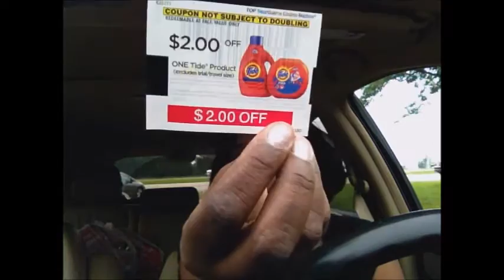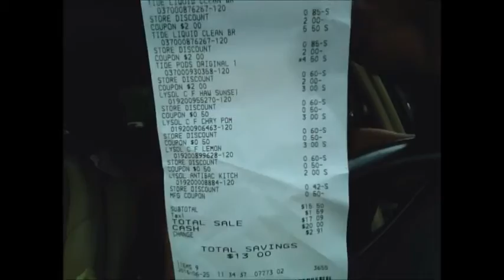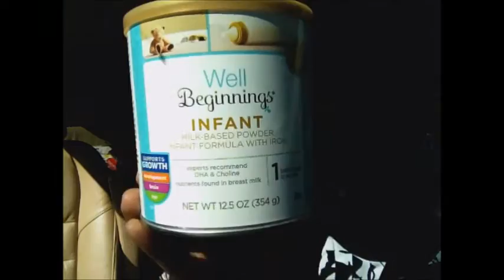First Offer Up Sale| Dollar Tree Haul| Family Reunion|vlog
Weekend Vlog - I had my first sale on Offer Up, now I am hooked!  Dollar Tree, Dollar General, Walgreens & Rite Aid Hauls.  Footage from my Family Reunion.